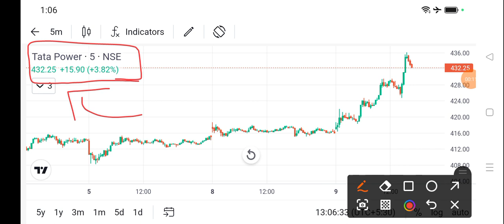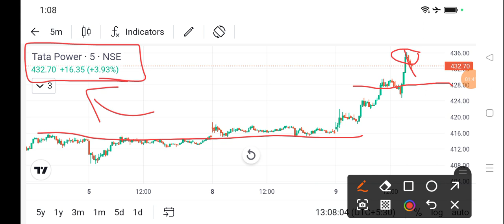tata power share news today l tata power share price today l tata power share latest news